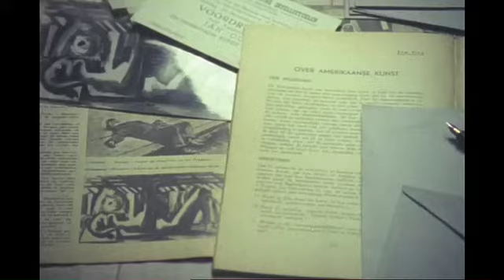Jan Cox, a painter's odyssey - clip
Biographical film (1988) about the life and work of the Belgian painter Jan Cox. Written and directed by Bert Beyens & Pierre De Clercq. CinéTé producer.